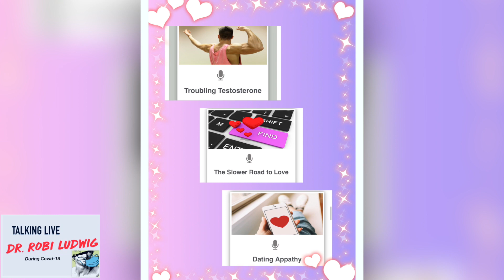Talking Live with Dr. Robi Ludwig and Wendy Walsh